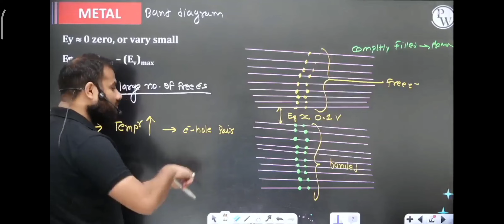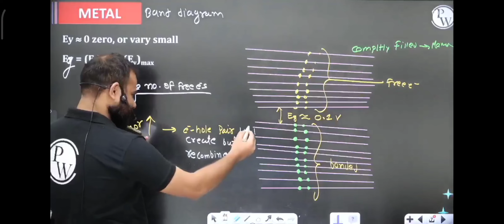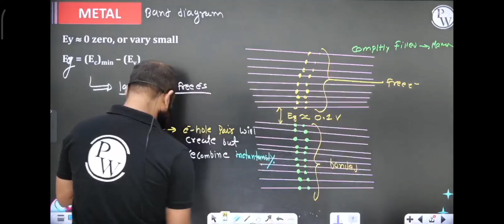MR sir को student ने call किया 🤓🤓🤓